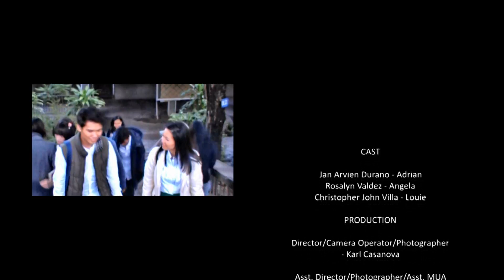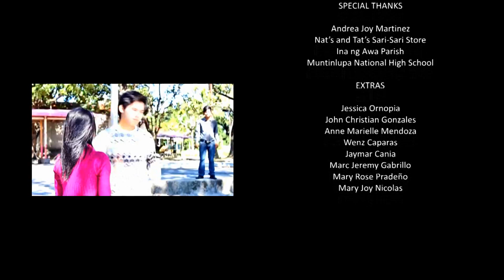Royal Legacy | Love Letter 2013 "Asam" Music Video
LOVE LETTER (K-DRAMA)
MBC 2003

LOVE LETTER THE ALBUM
ASAM - FAITH CUNETA

LOVE LETTER 2013
ROYAL LEGACY

- Rosalyn Valdez as Angela
- Jan Arvien Durano as Adrian
- Christopher John Villa as Louie

Production - Royal Legacy
Director/Cameraman/Photographer/Editorial - Karl Casanova
Assistant Director/Photographer/Asst. MUA - Marlene Rayco
Make-up Artist - Myril Mae Magdael

Special Thanks:

Andrea Joy Martinez
Wenz Caparas (for the necklace)
Nat's and Tat's Sari-Sari Store
Ina ng Awa Parish
Muntinlupa National High School

Extras:

Jessica Ornopia
John Christian Gonzales
Anne Marielle Mendoza
Wenz Caparas
Jaymar Cania
Marc Jeremy Gabrillo
Mary Rose Pradeño
Mary Joy Nicolas

XAX Music

"Asam"
Performed by Faith Cuneta
Words by: Rannie M. Ilag
Arranged by: Kelsey Zamika

"Promise"
Performed by Go-Divas